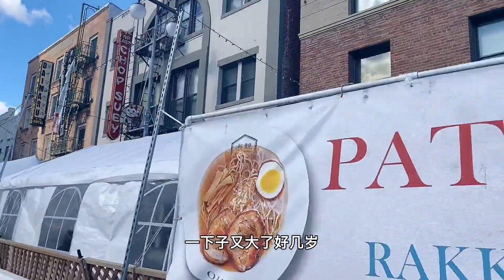为什么很多硅谷的华人选择回国创业，而不是在硅谷创业？【琳达姐在洛杉矶】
来美国16年，漂洋过海来美国生活，
分享我在美国的日常生活，🌹
实话实说，感谢大家的支持和关注。💖
硅谷 美国 创业 请放心，本视频内容符合YouTube社区准则，没有任何违反规定的行为。